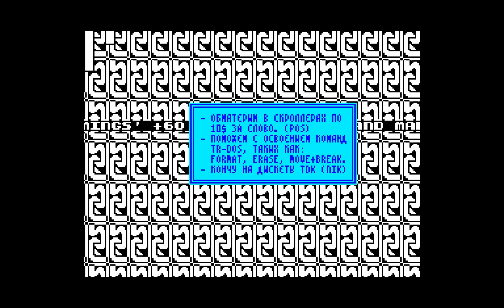Blood Brothers Crack Intro- Power Of Sound [zx spectrum]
- главный сайт с демонстрациями на Speccy!
- основной форум для общения спектрумистов мира.